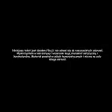Pasta o kocie i kabinie prysznicowej | Pastolektor Reuploading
Film ma charakter satyryczny i nie należy rozumieć scen zawartych na poważnie!